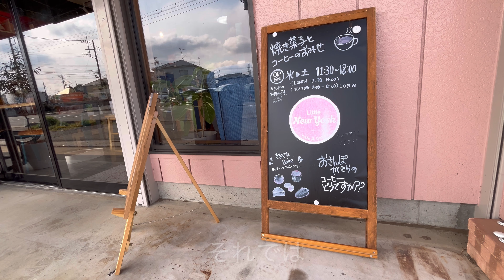【埼玉グルメ】埼玉県桶川市にて偶然出会いました。ドライブ中にふと見かけたお店に入るとそこには素敵なカフェがありました-vlog-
こんにちはotokaです
今回は桶川市をドライブしてる中で偶然見つけたお店です
店内は可愛くてドリンクもケーキも美味しく最高でした。
駅から離れてるので近くの方は散歩がてらにその他は車がおすすめです。
店内で期間限定の原画展をやっていて店員さんとお話ししてる中で好みが
似てる感じがして楽しかったのが印象的でした。
今度はチーズケーキを食べにやりたいと思います。

【今回のお店】
Little New York
〒363-0018 埼玉県桶川市坂田西３丁目２７

【チャプター】
0:00 opening
0:20 あいさつ
1:10 本日のお店
1:34 店内
2:08 注文の品
2:44  食事中
3:26 ending